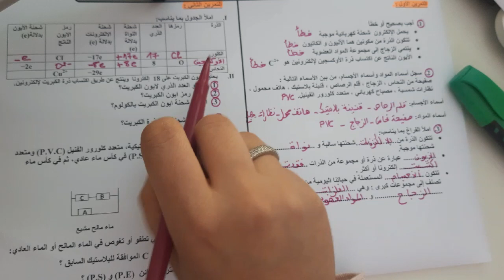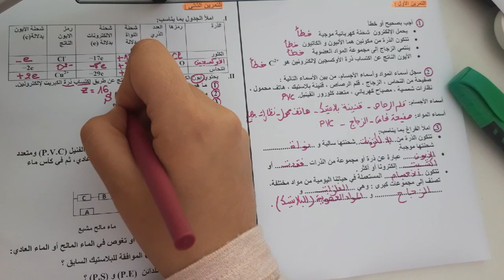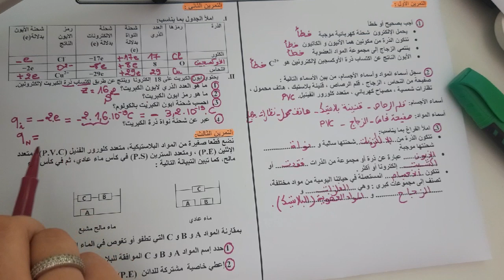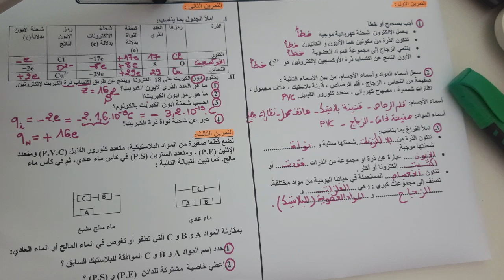نموذج الفرض الاول لمادة الفيزياء للسنة الثالثة اعدادي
تصحيح الفرض الاول للسنة الثالثة اعدادي  لمادة الفيزياء مع التذكير بمضامين الدروس